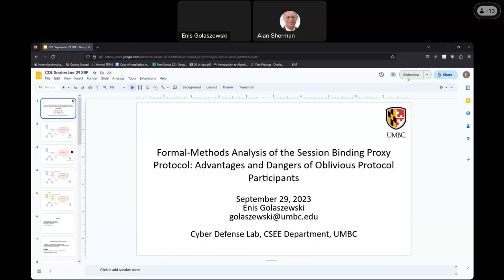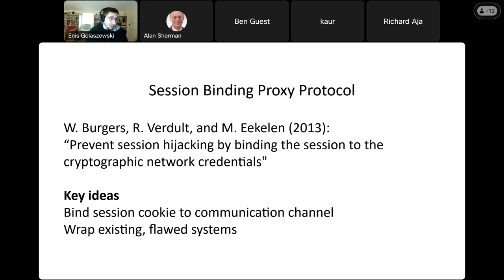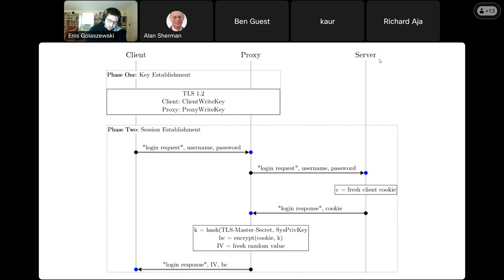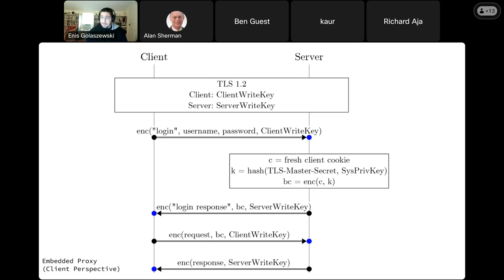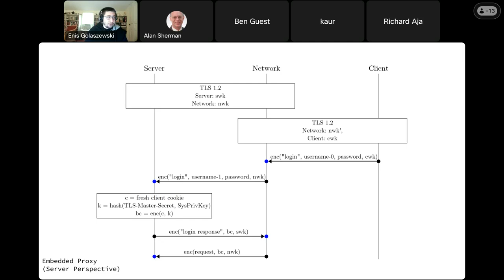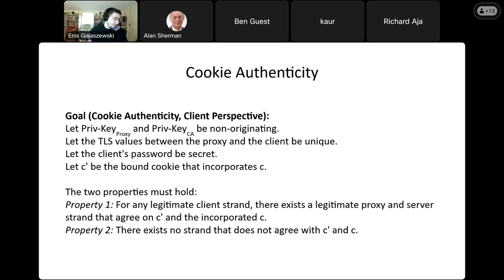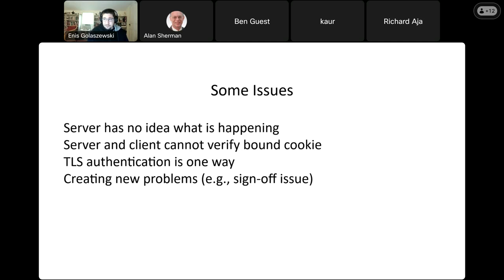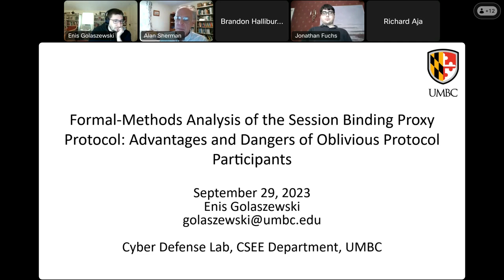Analysis of Session Binding Proxy Protocol: Advantages and Dangers of Oblivious Protocol Participant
Abstract:

We present a formal-methods analysis of the Session Binding Proxy (SBP) protocol, in which we highlight the advantages and dangers of an oblivious protocol participant: an unaware web server residing behind an SBP reverse-proxy. We carry out our analysis using the Cryptographic Protocol Shapes Analyzer (CPSA) on three deployment variations of SBP: a server that embeds a proxy, a stand-alone proxy on a private network, and a stand-alone proxy on a public network. Our analysis reveals fundamental issues affecting oblivious protocol participants in a Dolev-Yao (DY) network: to mitigate adversarial protocol interactions, deployments of SBP must ensure that the server authenticate and communicate exclusively with a legitimate proxy by establishing a private communication channel, deploying mutual authentication such as mutual Transport Layer Security (mTLS), or embedding the proxy with the server.

Our work identifies benefits and risks of wrapper protocols such as SBP, which wrap existing legacy or third-party systems to mitigate known vulnerabilities. Additionally, we identify minimal requirements for cryptographic binding, a vital tool for resisting protocol interactions, implement a “tailgating” attack on SBP, and discuss the pitfalls of ad-hoc, overly constrained adversarial models.

About the Speaker:
Enis Golaszewski  is a computer science PhD student at UMBC under Alan T. Sherman, where he studies, researches, and teaches cryptographic protocol analysis.